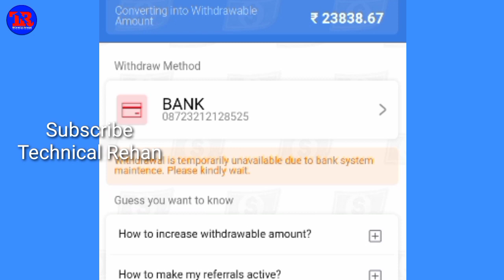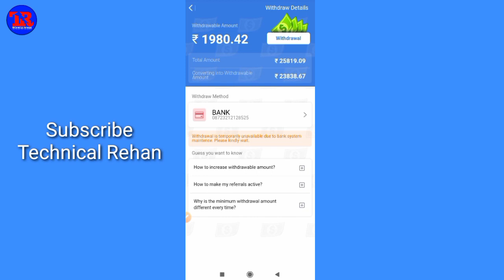teen patti master withdraw nehi ho raha hai// teen patti master something went wrong with server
teen patti master withdraw nehi ho raha hai

teen Patti master withdrawal kaise kare

teen Patti master withdrawal something went wrong problem

teen Patti master refferal money not withdraw